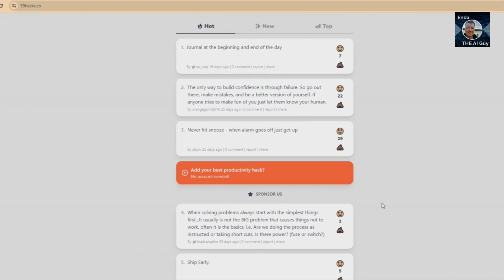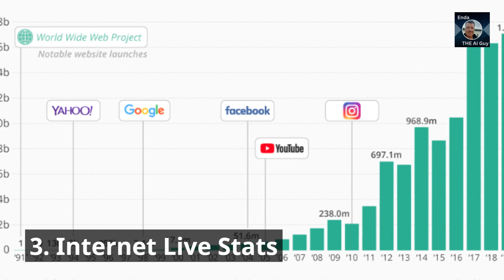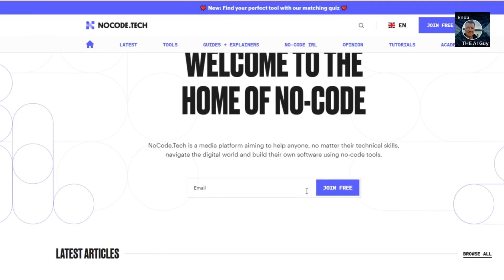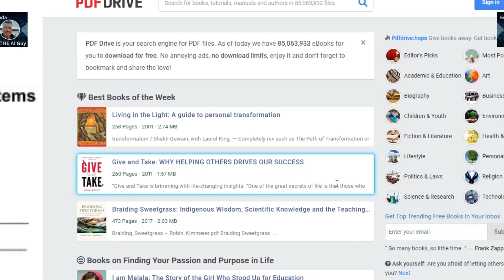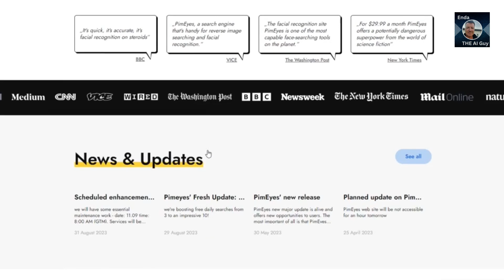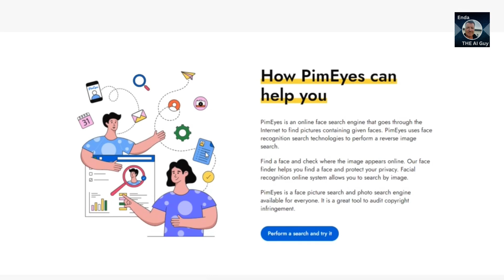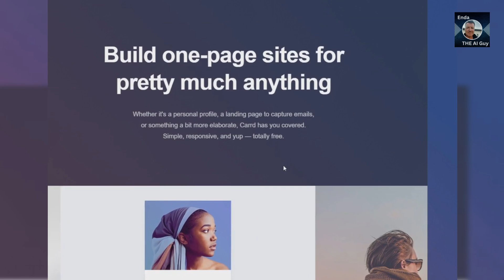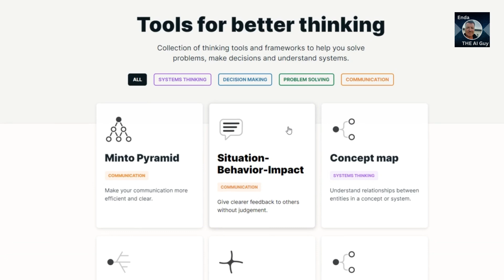10 Amazing Websites I Bet You Didn't Know Existed! (2024)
Dive into the world of these 10 remarkable websites, many of which are hidden gems. If you're a tech enthusiast, or just someone looking for cool and useful websites, you're in for a treat. These incredible websites are accessible globally, and you'll pick up some new internet tricks along the way.

Screen recording of websites was done by me.

All of the stock footage we used in the intro to this video is from pixabay. While attribution is not required for this site, here is the attribution and links to the videos we used: